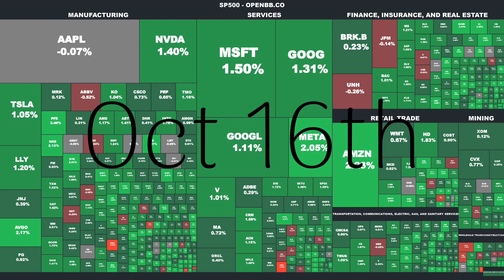Online Disinformation Pressure: Europe Targets Tech Giants in Israel-Hamas Conflict on Oct 16th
Europe's Vigilant Stand Against Online Disinformation in Israel-Hamas Conflict: How Tech Giants Are in the Spotlight. Discover the Key Developments and Impacts.